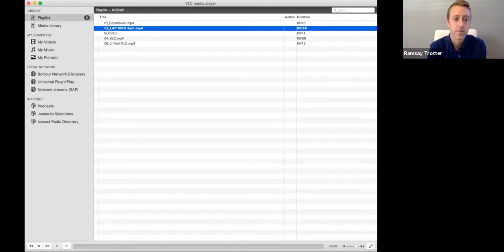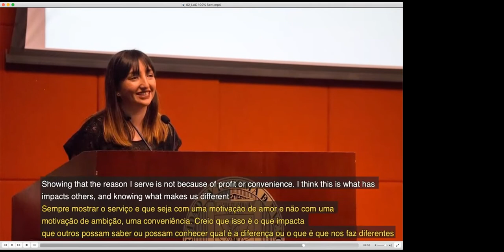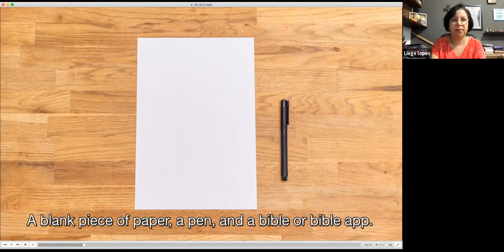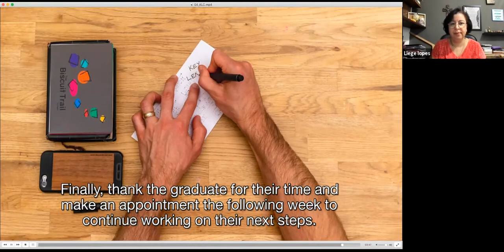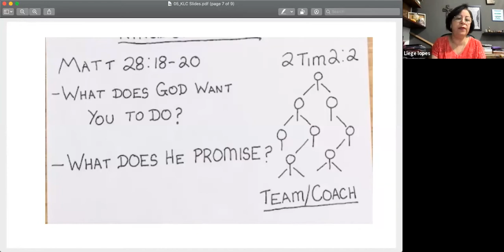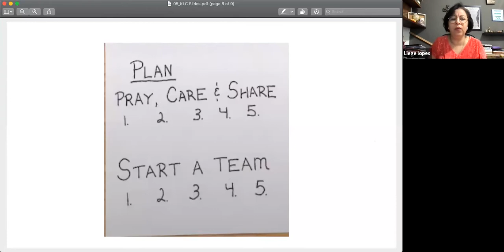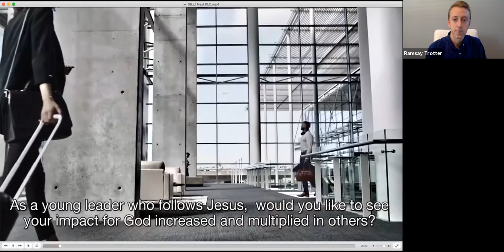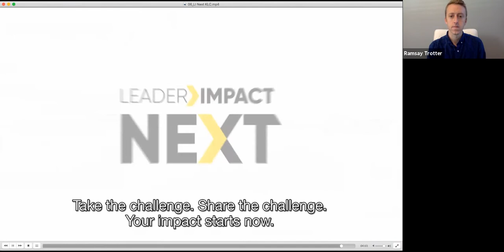Webinar: Introducing the Key Leader Challenge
Learn how to use the Key Leader Challenge in this 50 minute webinar. 🎥
Resources & Links 👇

0:00-1:39 Welcome
1:39-7:37 Graduate Testimony
7:37-11:32 Roger & Holly Introduction
11:32-17:21 Key Leader Challenge: Paper
17:21-29:40 Paper KLC Training
29:40-35:28 Key Leader Challenge: Video
35:28-46:50 Q&A
46:50-49:25 Action Steps & Prayer